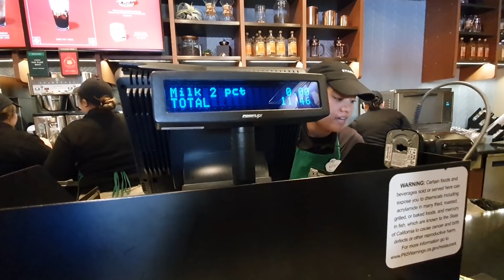香蕉一根XX元？..在環球影城星巴克買咖啡 洛杉磯ep42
追蹤我們的即時動態ＩＧ：
老爸的ＩＧ：daddy.iam
新店蔡依林：missyiling
3.待續...

4.待續...